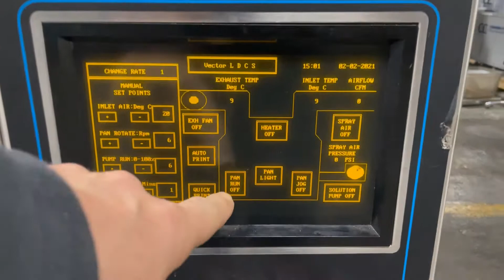FEC# 2943-4 - Vector HI-COATER Coating Pan, Model LDCS 20/30